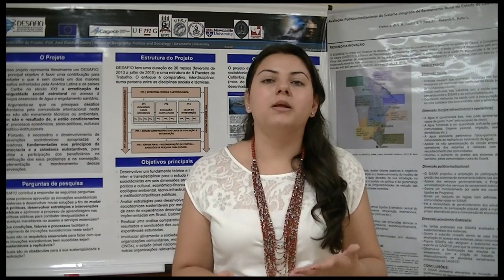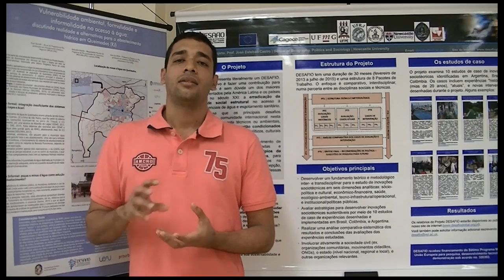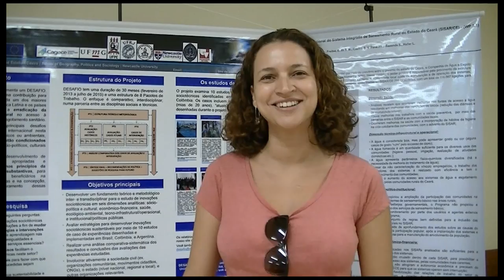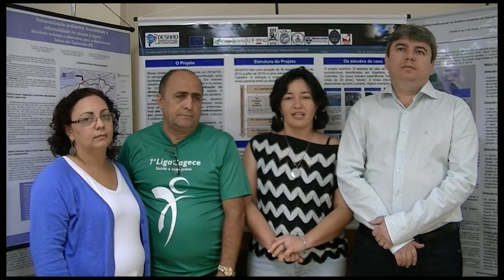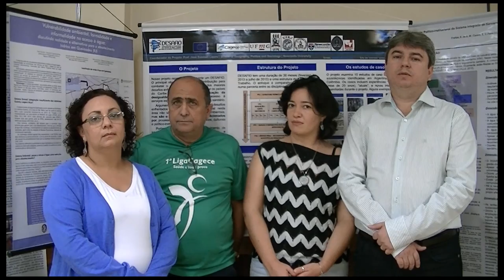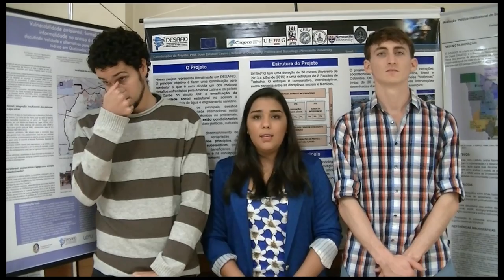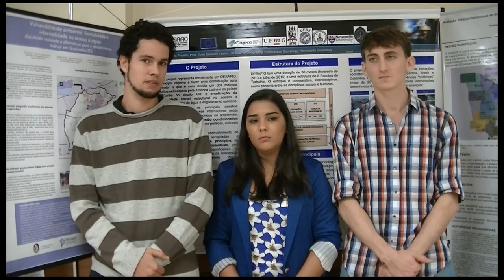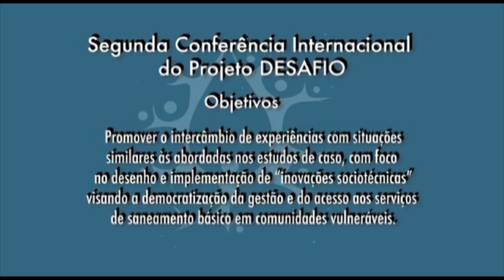Interviews with students and researchers - DESAFIO Project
Interviews with students and public sector researchers participating in DESAFIO's final project meeting, Rio de Janeiro, 29-31 July 2015